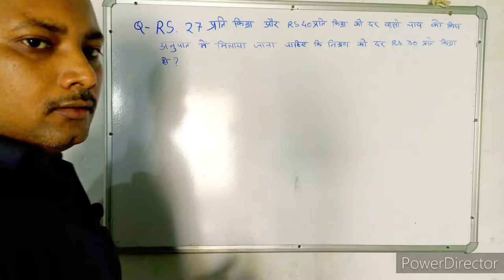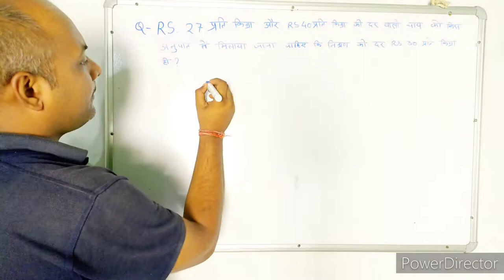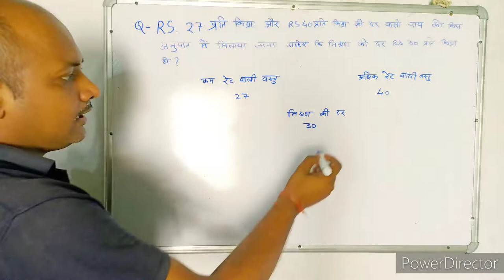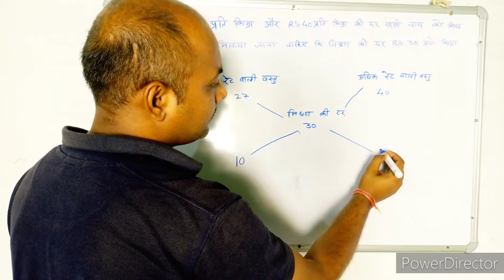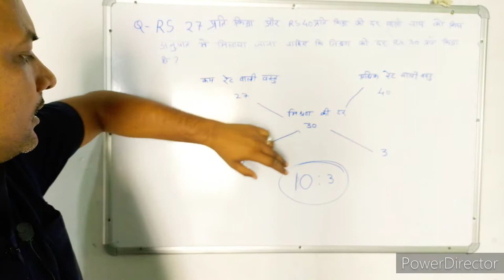Mixture। मिश्रण। Ratio। अनुपात। maths with PKGURUJee। mathematics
rs.27 प्रति किलोग्राम और rs.40 प्रति किलोग्राम की दर वाली चाय को किस अनुपात में मिलाया जाना चाहिए कि मिश्रण की दर rs.30 प्रति किलोग्राम हो?

In what ratio should tea at the rate of Rs.27 per kg and Rs.40 per kg be mixed so that the rate of mixture is Rs.30 per kg?

rs.27 prati kilograam aur rs.40 prati kilograam kee dar vaalee chaay ko kis anupaat mein milaaya jaana chaahie ki mishran kee dar rs.30 prati kilograam ho?